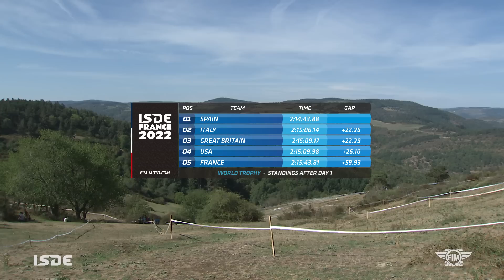2022 FIM ISDE - Review of the Day - Day 1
Day one has been dusty and hot! 🥵✊

Highlights from the first day of racing at the 2022 FIM International Six Days of Enduro.